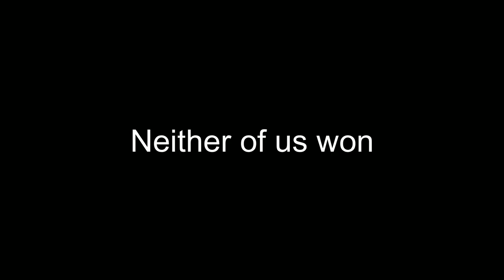HALLOWEEN MINI GAMES Eternals SMP S1 E4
THIS CHANNEL WILL BE FOCUSED ON MINECRAFT AND OCCASIONALLY OTHER GAMES MOVING FORWARD.